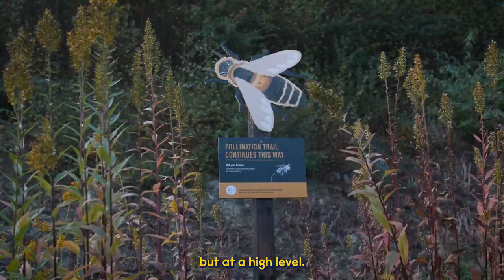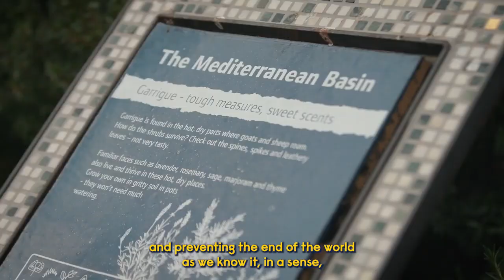Abigail Blake, MSc Sustainability Alumni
Discover more about our MSc Sustainability course from Alumni, Abigail Blake.
aru.ac.uk